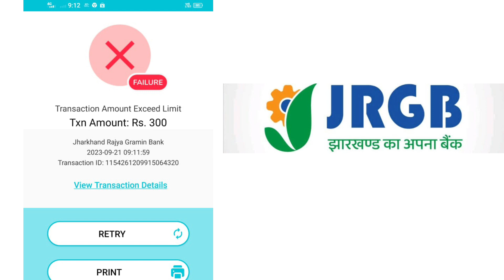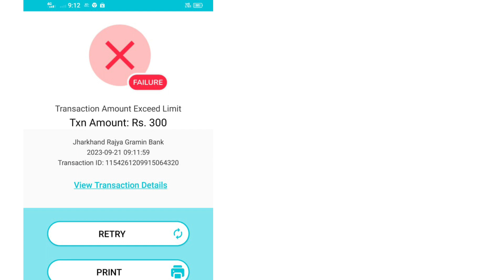Jrgb AEPS Not Working| Jharkhand Gramin Bank Aadhar Withdrawal Problem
Jrgb Bank Aeps Transaction
Aeps Transaction Jrgb AEPS down
Jharkhand rajya Gramin Bank AEPS not Working, Aeps Not Working Jrgb Bank,